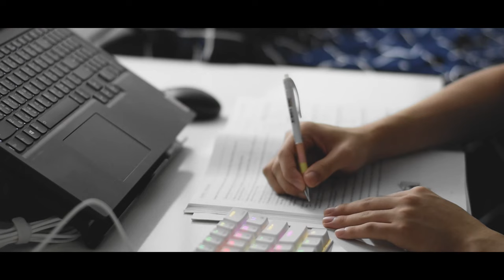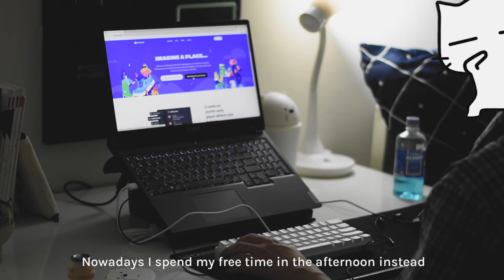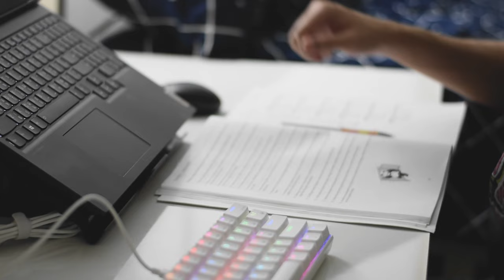24 Hour Productive Day | Studying & Free Time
I wanted to show you guys what my day usually looks like. Even though it varies from day to day, as sometimes I have call sessions with friends, gaming sessions with the gang, work meetings, etc., this is pretty much what usually happens when I just study for the day! It's not super crazy like those 14 hour study days but I believe 8-10 hours of studying is adequate enough (for me at least) ;)

👀 ABOUT ME:
Hi! I'm Kai! I'm a high school student (currently in grade 12) aiming to be an MD, specifically in Dermatology or Emergency Medicine, so I post study and productivity content. But the thing is, I am also a huge procrastinator and a gaming nerd, so this YouTube channel is pretty much about me finding that balance; I don't want to be too studious, and not too laid back. I'm not aiming to be the top ranked student, I just feel like doing my best and being happy :)

PS. Yes, it's a high milestone which is near to impossible to get, and that is exactly the reason why I'll do a face reveal (*cough* I won't ever show my face *cough*)